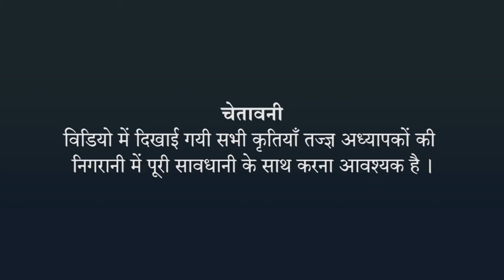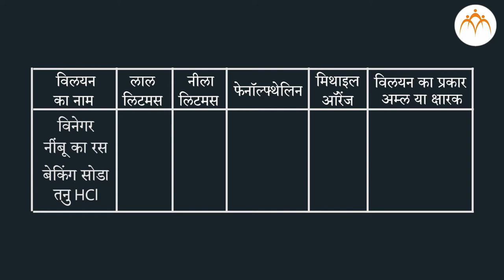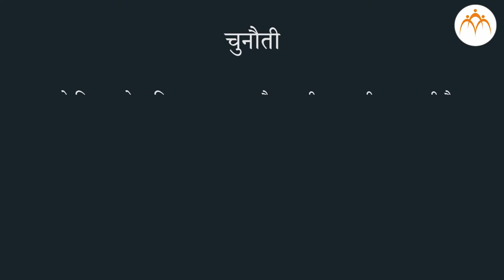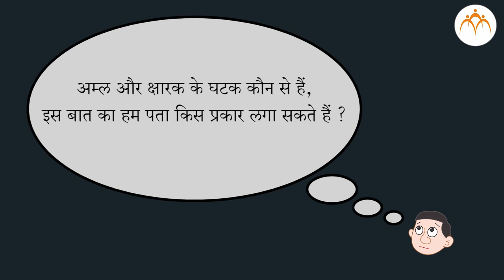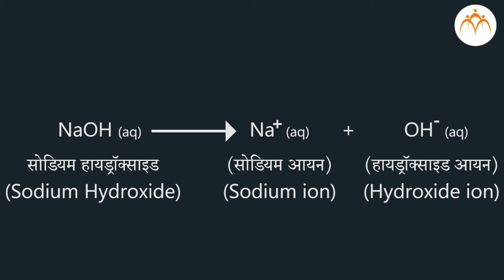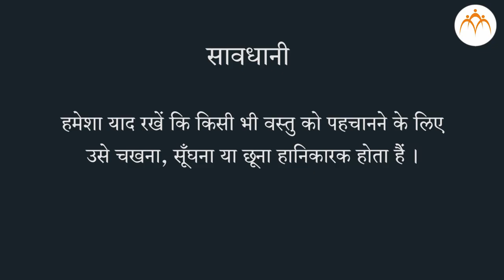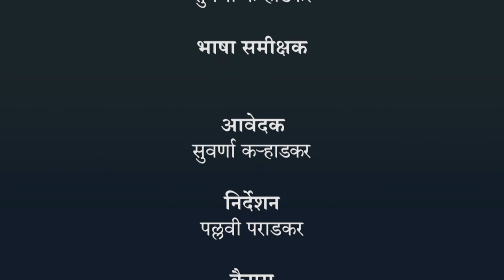आम्ल और क्षारक - भाग २ - हिंदी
आम्ल और क्षारक - भाग २, 8th,Science,Jnana Prabodhini,Maharashtra Board,